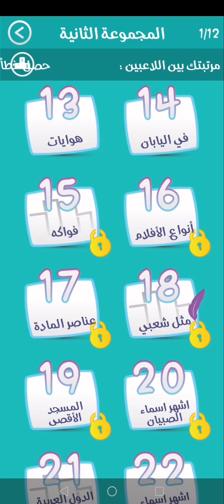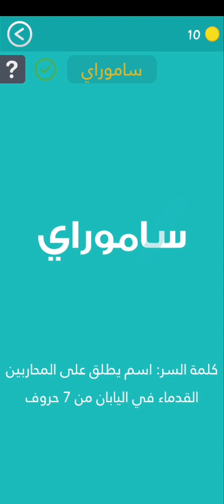لعبة كلمة السر - المجموعة الثانية - مرحلة 14 : في اليابان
لعبة كلمة السر
المجموعة الثانية
مرحلة 14 : في اليابان
كلمة السر : اسم يطلق على المحاربين القدماء في اليابان من 7 حروف